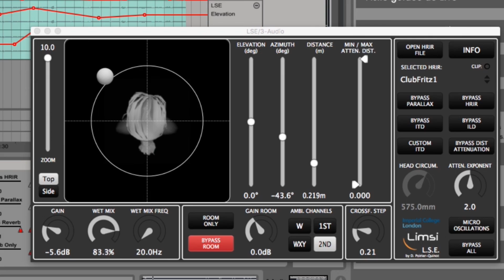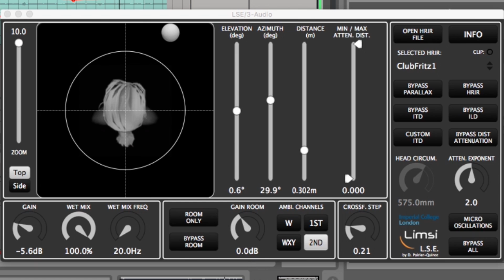Anaglyph (prev. LSE) - Binaural Spatialization Engine VST